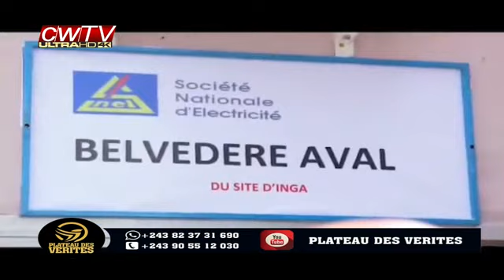Voici ce que pensent les Congolais sur le bilan de Sama Lukonde et de Ngobila